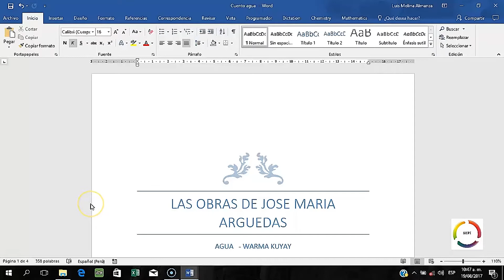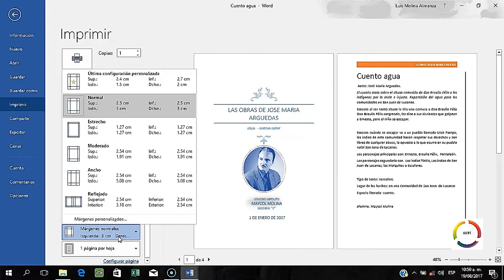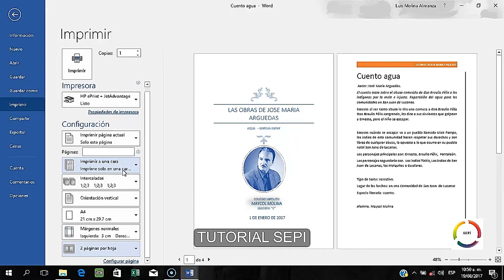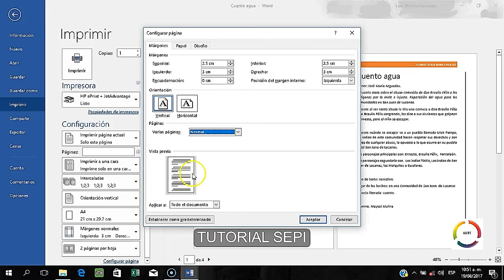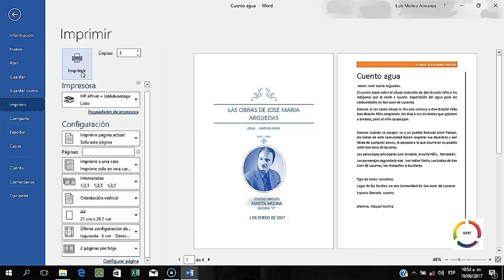WORD 06 OPCIONES DE IMPRESIÓN